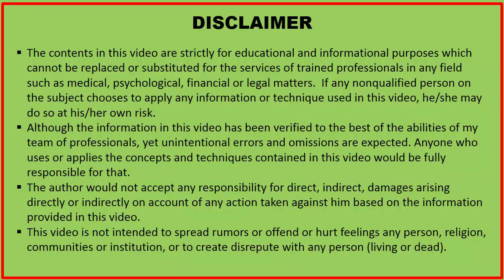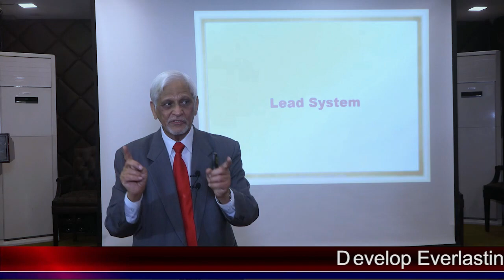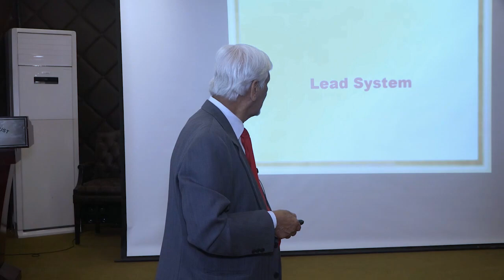How Lead System work In Neuro Linguistic Programing| Improve -confidence} Learn NLP| Achieve Success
How Lead System work In Neuro Linguistic Programing| Improve -confidence}
In this video Dr. Saim explained the Neuro linguistic programing lead system of your life events, situation or experience and how does it work
Dr. Saim is the pioneer who introduced Neuro Linguistic Programming in National Language Urdu in form of books and various training courses. While transforming he followed ethical, religious, traditional and environmental boundaries, so that the common man can easily apply this technology to get Happiness, Physical and mental Health, Prosperity, strong relationships, develop self-confidence and Success in life.

The contents in this video are strictly for educational and informational purposes which cannot be replaced or substituted for the services of trained professionals in any field such as medical, psychological, financial or legal matters.  If any nonqualified person on the subject chooses to apply any information or technique used in this video, he/she may do so at his/her own risk.
Although the information in this video has been verified to the best of the abilities of my team of professionals, yet unintentional errors and omissions are expected. Anyone who uses or applies the concepts and techniques contained in this video would be fully responsible for that.
The author would not accept any responsibility for direct, indirect, damages arising directly or indirectly on account of any action taken against him based on the information provided in this video.
This video is not intended to spread rumors or offend or hurt feelings any person, religion, communities or institution, or to create disrepute with any person (living or dead).